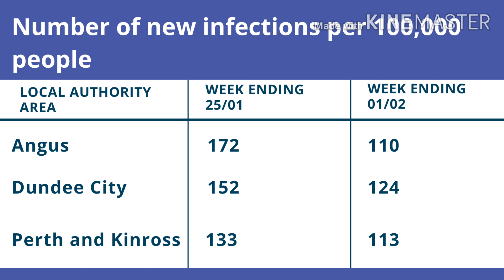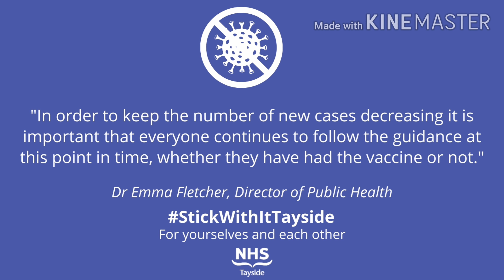Stick With It Tayside - Dr Emma Fletcher 04 February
Director of Public Health, Dr Emma Fletcher, provides an update on COVID-19 in Tayside and the importance of testing.